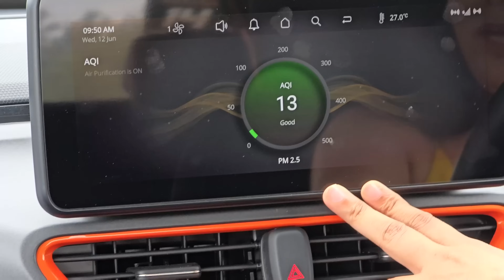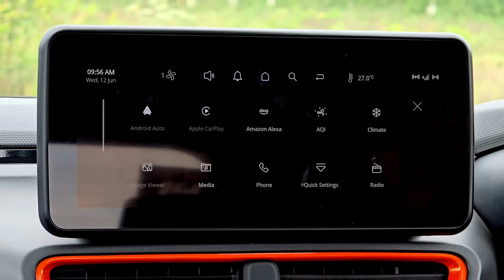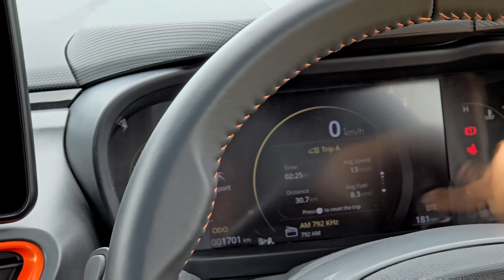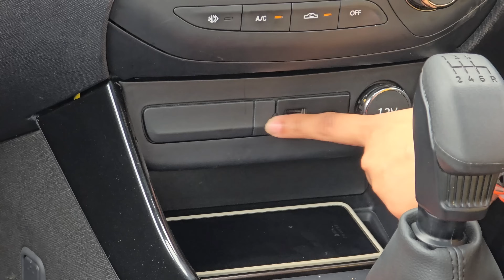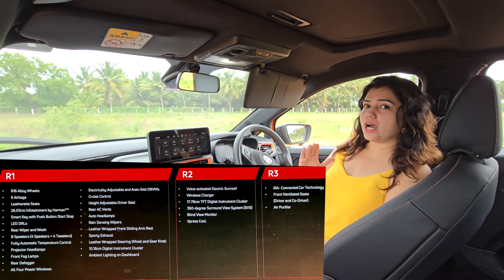Tata's new Launch - The Lion is Back 🔥🔥